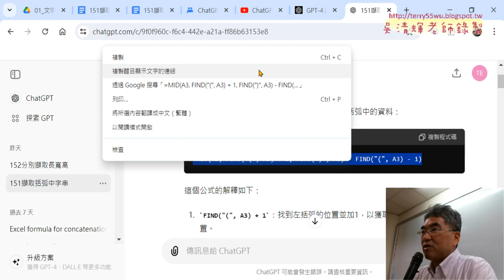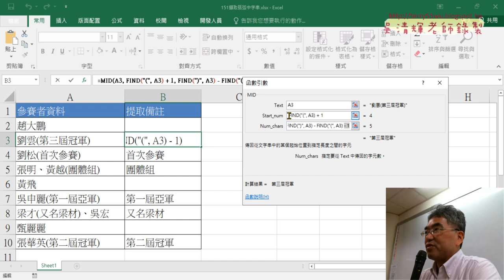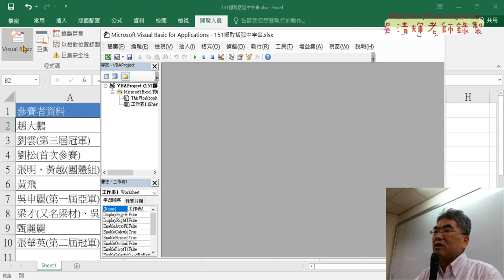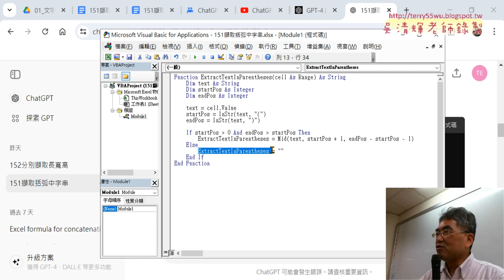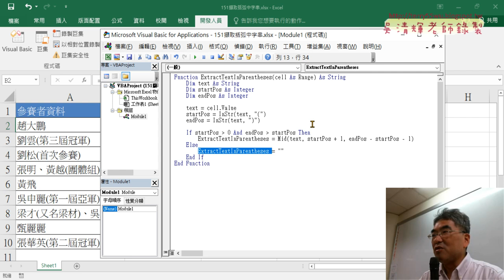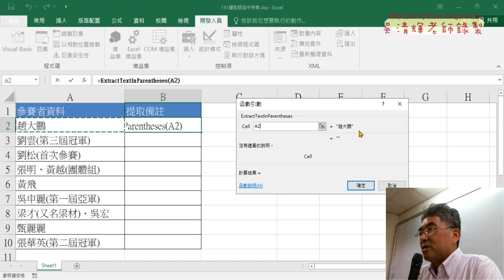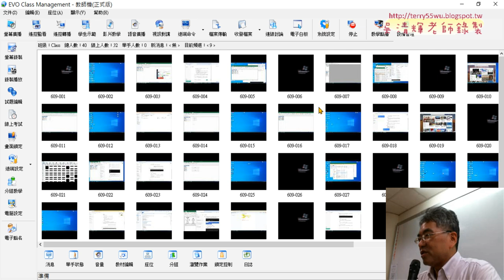03 MID與FIND函數與改為VBA的Function程式